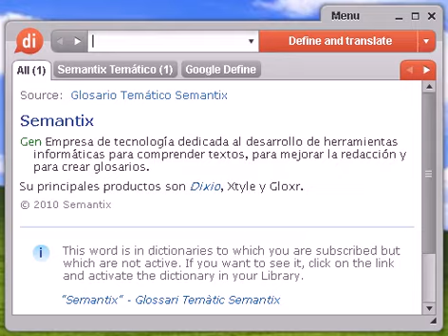Definición de molcate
molcate, diccionario, define, definir, significado, español, castellano, Dixio